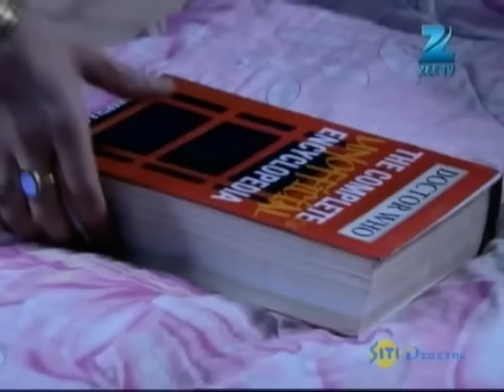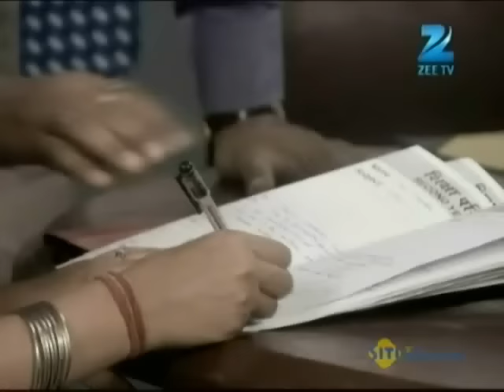क्या चाल चली Charu ने? | Sapane Suhaane Ladakpan Ke | Episode 221 | Zee TV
. क्या चाल चली Charu ने?